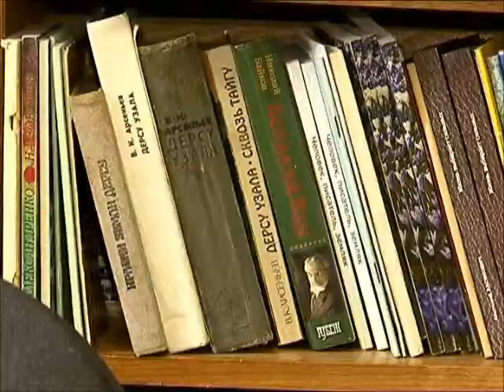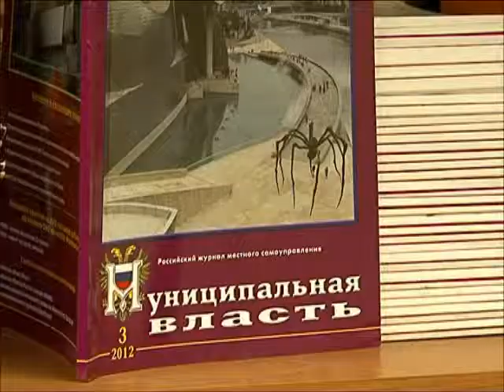Студенты в библиотеке